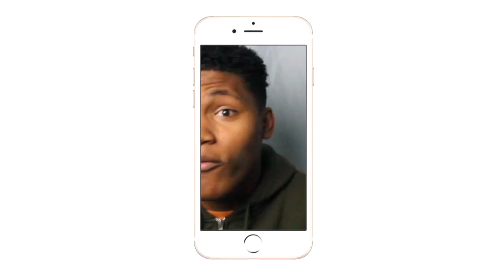WHO WON?| Men's and Women's Money In The Bank| Reaction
HOW DID THEY WINNNN!!
Intro/Outro: Jaden Smith Fallen
Camera: Cannon 60D
Editing Software: Imovie & Premiere Pro